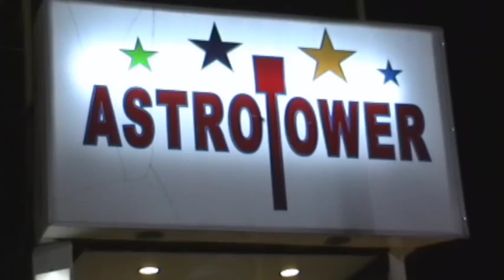Astrotower - Coney Island (POV and off ride) 9/1/2007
I did a video a while back of Astrotower but I cut it up and put music to it. I found the raw video and decided to upload the full on ride and off ride clips. Too bad I didn't take the video during the day, but it's a ride on Astrotower nonetheless!

Astrotower is a 1964 made, Von Roll observation tower. It tops out at 270 feet high. It's been closed since 2008 and recently had the rider gondola taken off. Even more recently, concerns have arisen about the tower's swaying in the wind. Really, it was built to do that! However, the removal of the observation gondola along with the counterweights inside the tower may have destabilized the structure, so now it's coming down. What a shame.